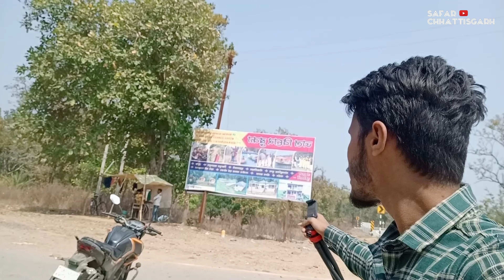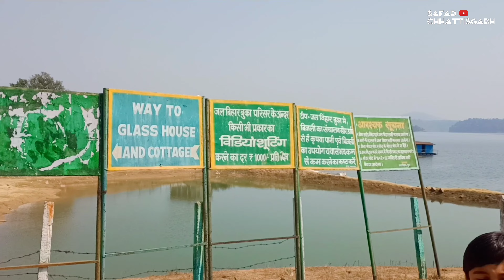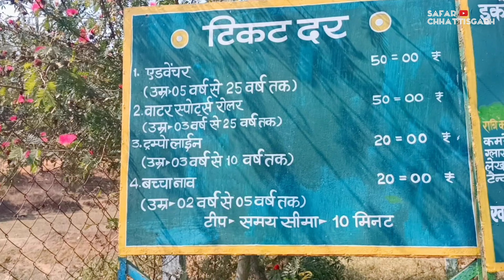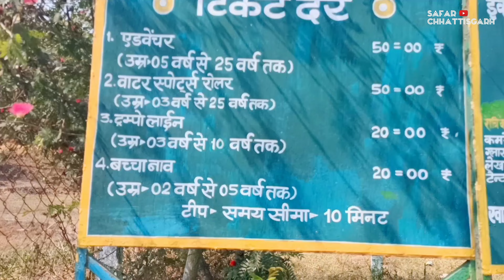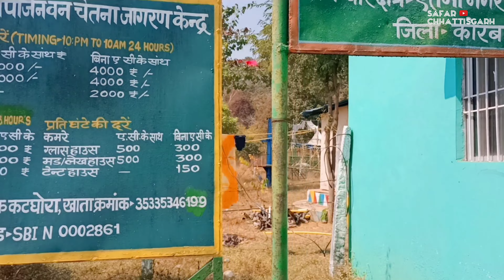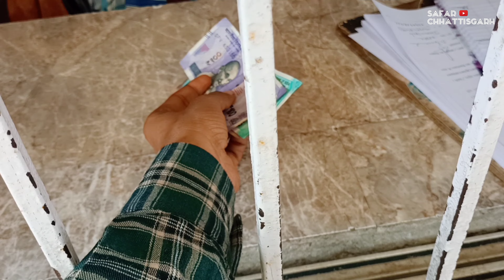buka jalvihar korba ।। Buka lake in korba chhattisgarh ।। buka satrenga ।। safar chhattisgarh